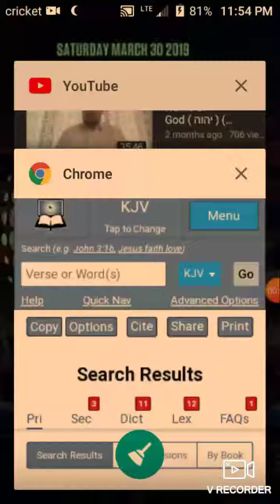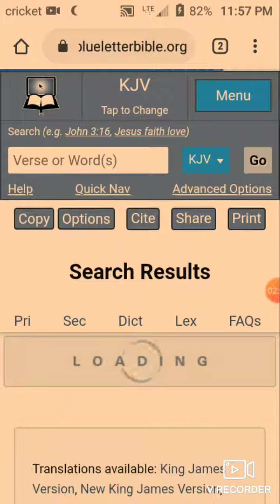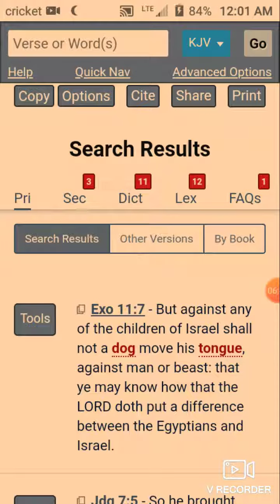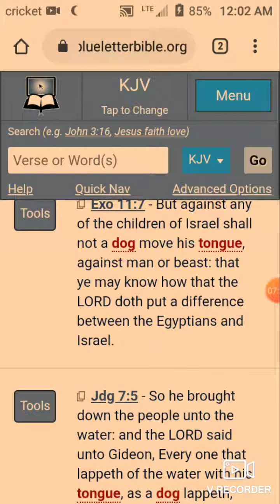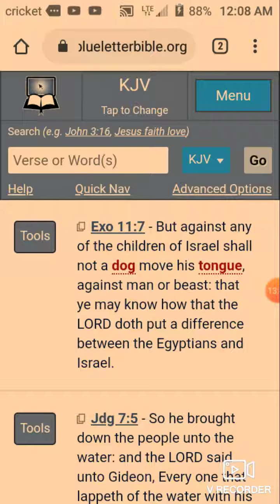Lawsuits for everybody! Win millions of dollars Everytime Israel is mentioned as dishonorable!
Don't let these clowns get away with creating an atmosphere that promotes terroristic acts against Israelites. This is why the violence against black ppl worldwide has increased exponentially in recent years because we don't fight back legally. Report them on their platforms and sue their bitch asses!